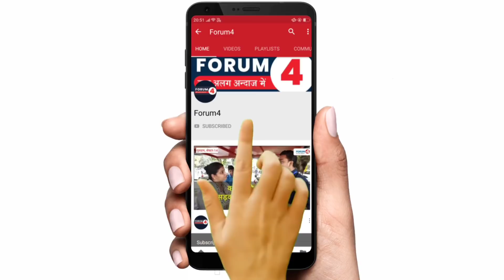बड़ी खबर- लखीमपुर से किसानों ने अब योगी सरकार को अंतिम चेतावनी देते हुए क्या कहा?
Name- FORUM4
IFSC- SBIN0001707